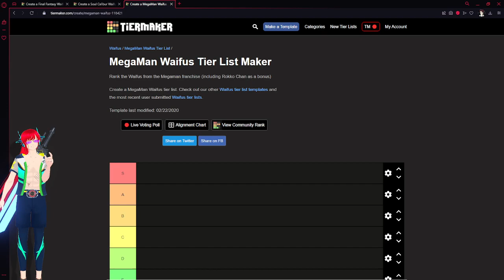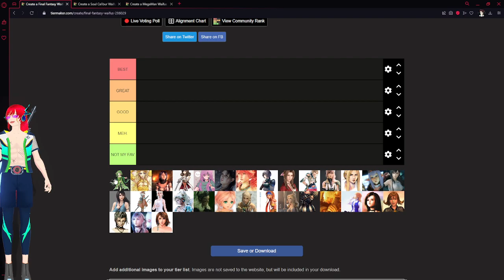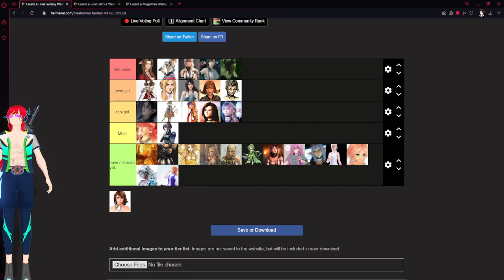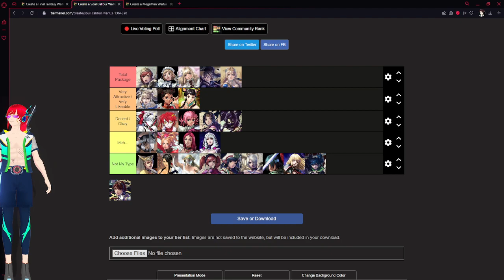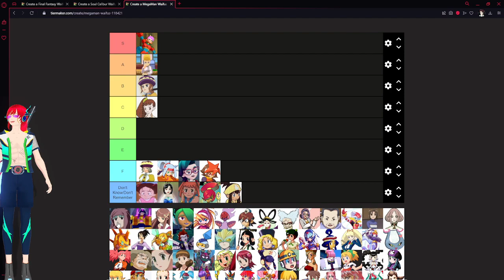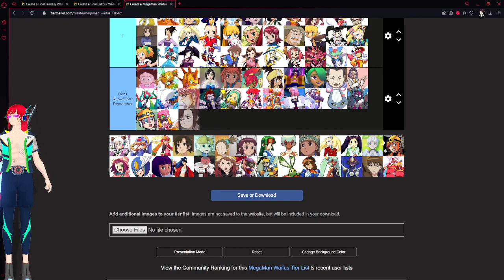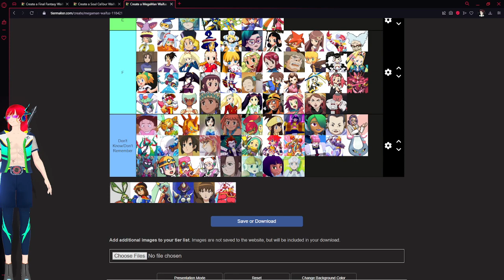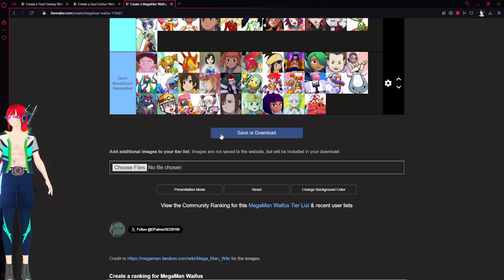Cmdr D Video game waifu tier list